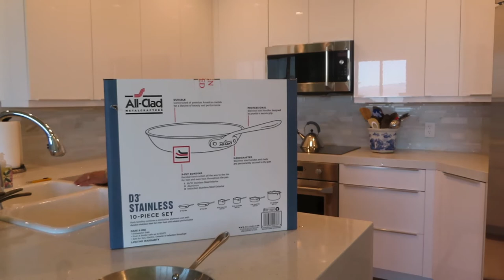All Clad 10 Piece Stainless Cookware Set For The Globetrotter Airstream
Episode 92 - All Clad 10 Piece Stainless Cookware Set For The Globetrotter Airstream

Bought from Amazon: All Clad D3 Stainless Cookware Set, Pots and Pan, Try-ply Stainless Steel, Professional Grade, 10 Piece

Bought from E-Bay: All Clad 11 Inch Square Grill Pan

Bought from E-Bay: All Clad 10 Inch Open Stir Fry Wok Pan